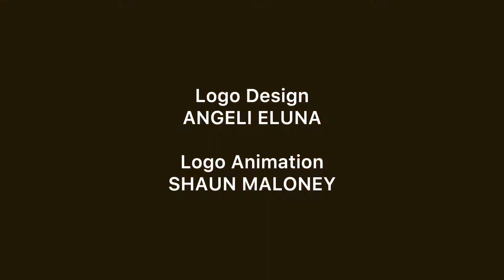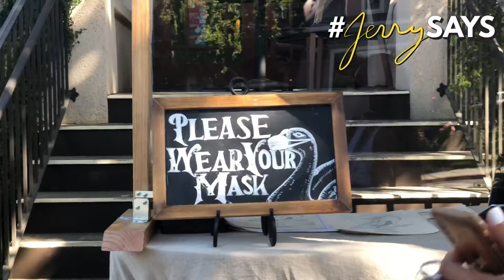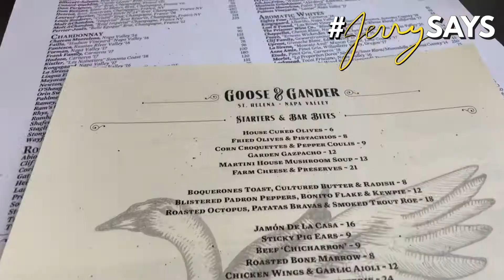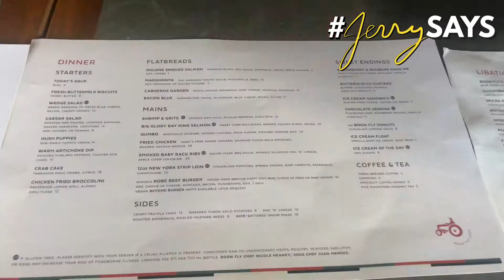Food trip in Napa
Napa just never runs out of amazing foodie spots! This time, my cousin Nel and I, are joined by my sisters, Merjerie and Star, as we try out the palatable plates of Goose and Gander and the delectable desserts of The Boon Fly Cafe. Also, witness my struggle (yes!) as the girls have their pictorial by the roadside's sunflowers, under the scorching heat of the sun. Enjoy this yet another fun-filled vlog and a special teaser of JerrySays' October Best's most colourful offering this Monday, October 26!